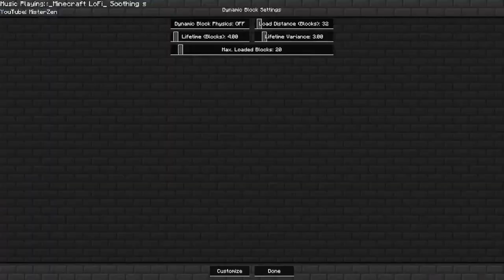I NEED MORE DIRT - SP World 2 Ep 23 - Minecraft